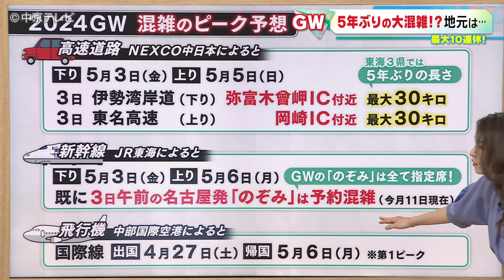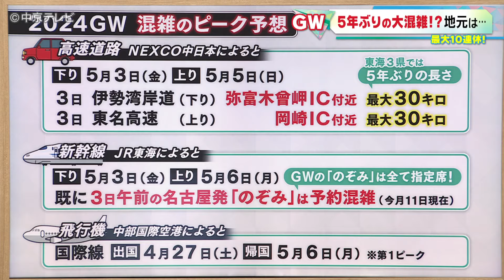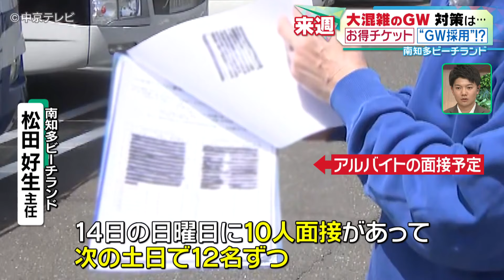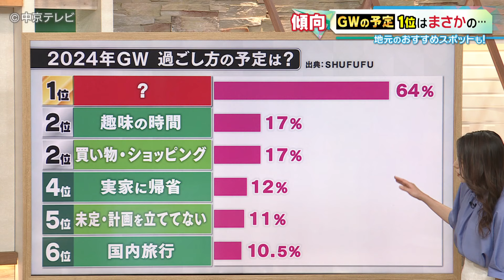【最大10連休！】ＧＷ ５年ぶりの大混雑！？地元は…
今年のＧＷは去年のＧＷより長く休めるカレンダーになっているんです！３０、１、２とお休みできればなんと10連休！今年は特に大混雑になりそうなんです！【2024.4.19 放送】